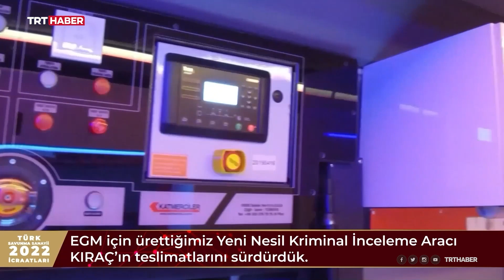Savunma sanayiinde 2022 böyle geçti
Türkiye’nin son yıllarda çok önemli mesafeler kat ettiği yerli ve milli savunma sanayii 2022’de de hız kesmedi. Akıncı’dan Milli Muharip Uçak’a Tayfun füzesinden insansız deniz araçlarına kadar çok geniş bir skalada başarılı işlere imza atan sektör, ihracatta 4 milyar doların üzerine çıkarak yeni bir rekor kırdı.